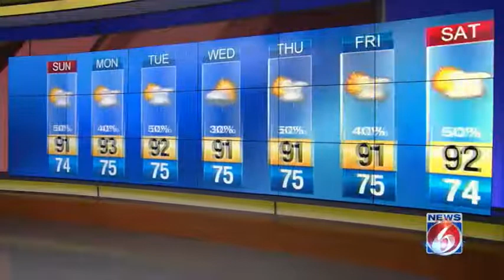News 6 Sunday morning weather update -- 7-9-17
JUSTWXSUN0709